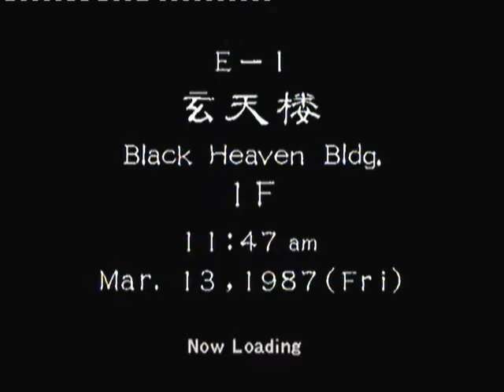Shenmue 2 playthrough part 43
Part 43 of the Shenmue 2 playthrough.
Enjoy!^_^